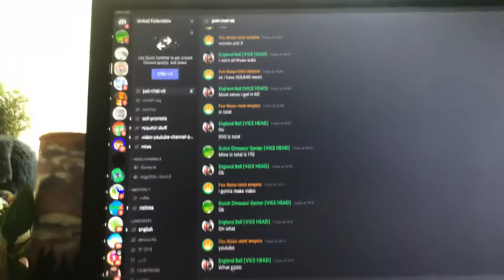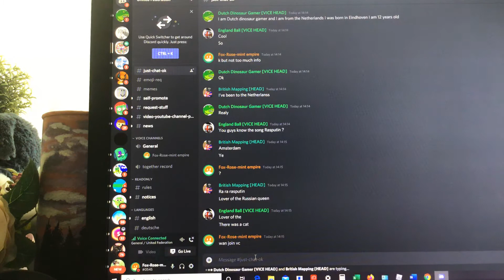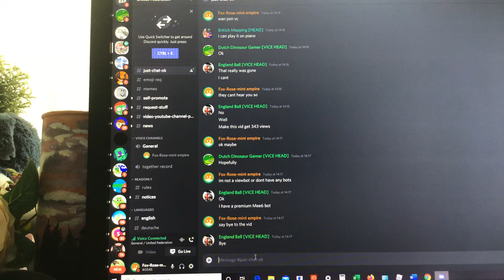Discord fun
Wowee 1st discord now